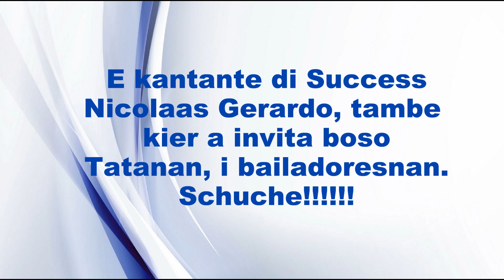Real ComeBack dia di Tata 19 juni 2022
Hopi Forsa vs Success Yess